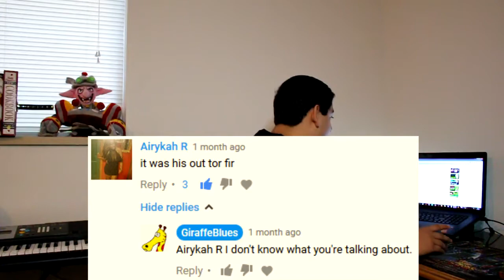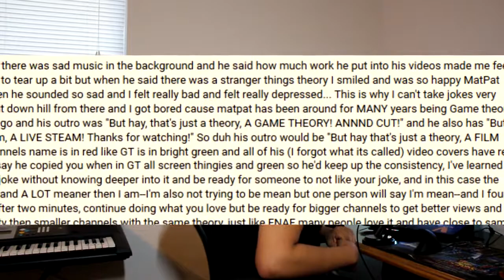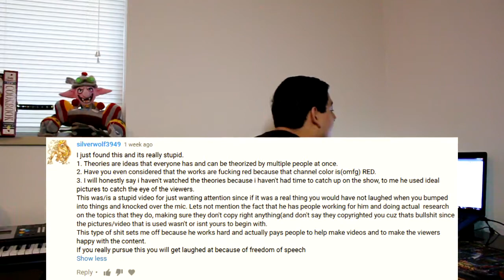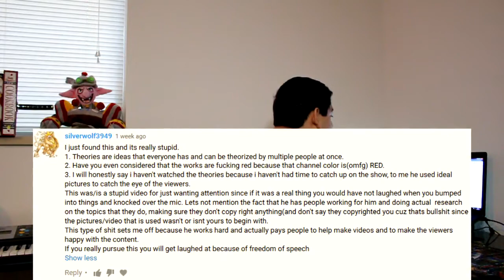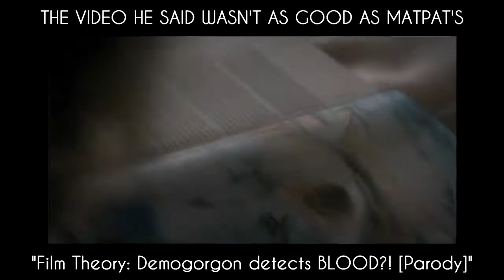responding to the matpat comments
Hope you enjoyed the video and understood my intentions with the MatPat video.